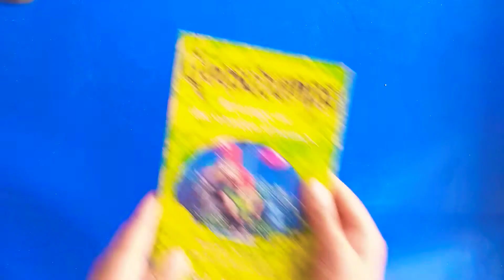Goosebumps Series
Hi , I'm Sarthak.I'm 8 yo. I have read around 200 books during pendemic.  But now I want to create some fresh space for my new books , so selling my old books. please click on this link to open catalogue in WhatsApp.
Add book to cart and share your final cart with me . (parcel charges not included )